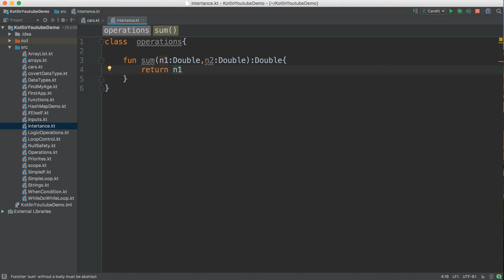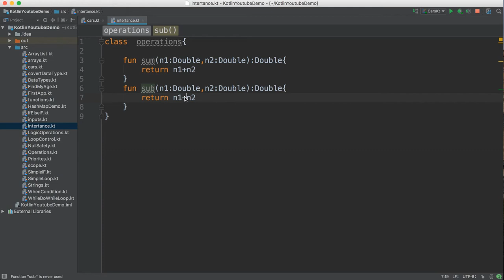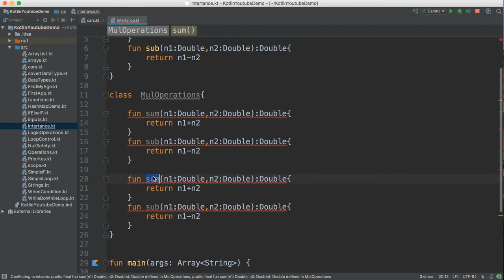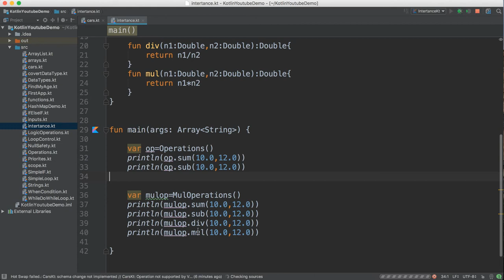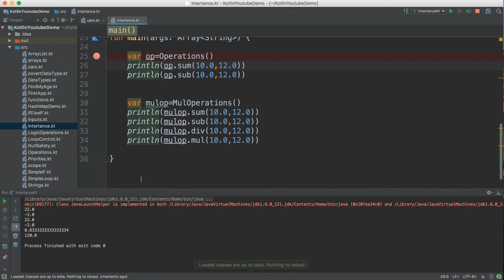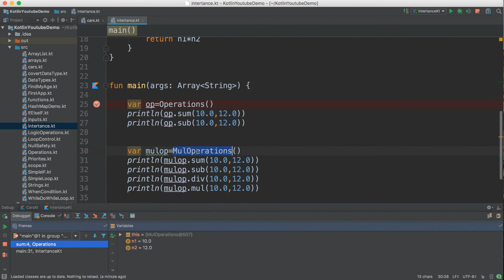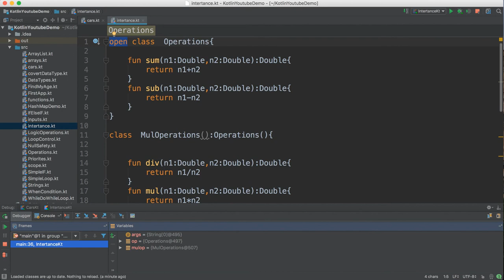29 - Kotlin|| Class Inheritance- الوراثة